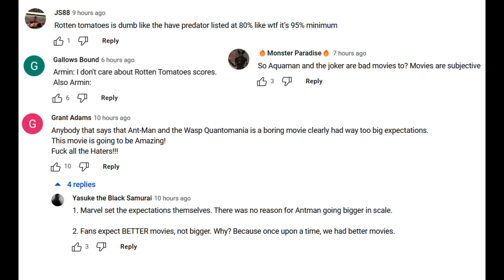Jameson Reacts To Antman Quantumania Reviews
OUCH